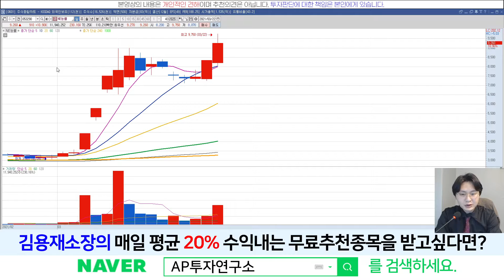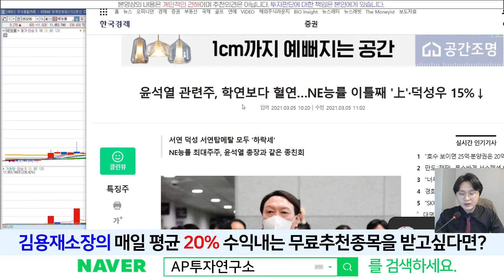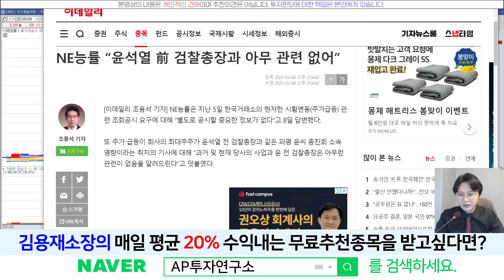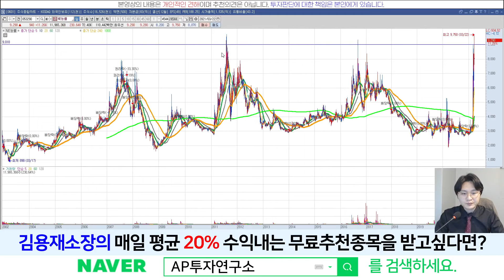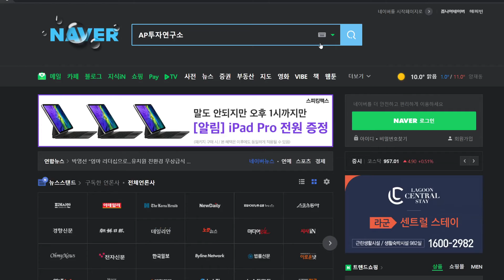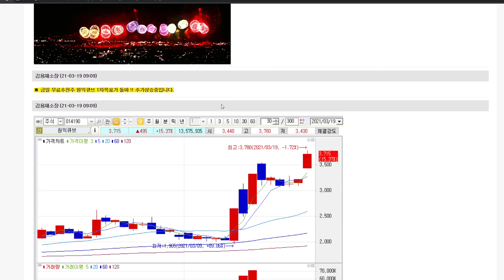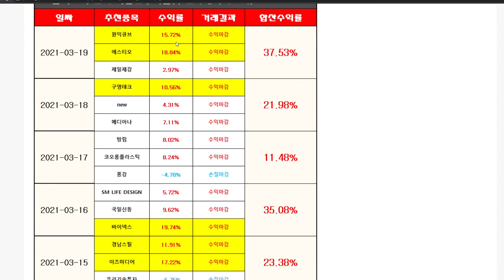NE능률(053290) - 윤석열! 학연보다 혈연! 피는 물보다 진하다